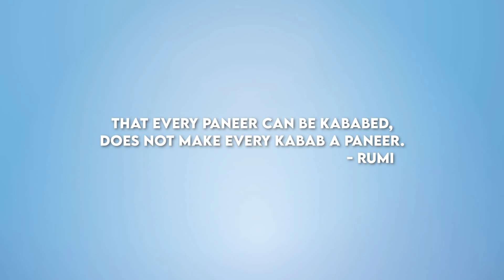“Vegetarians vs Non-Vegetarians (vs Vegans)” ft. Karthik Kumar, presented by ACKO Insurance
ACKO Insurance presents “Vegetarians vs Non-Vegetarians (vs Vegans)” ft. Karthik Kumar

Pay according to the risk you are measured for! Trust ACKO – coz ACKO pola varuma!